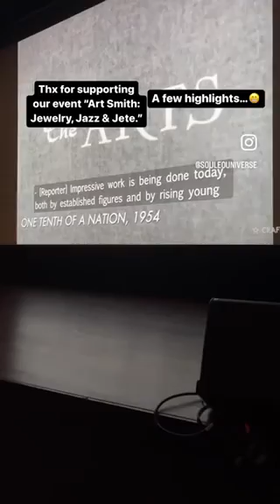Highlights from Art Smith: Jewelry, Jazz and Jete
Check out this highlight reel for the event, "Art Smith: Jewelry, Jazz & Jete." The event celebrated the modernist jeweler Art Smith. In honor of Smith, jazz singer Lezlie Harrison performed a special selection of songs that embody the spirit of Smith’s work. The evening also featured a modern dance performance by Kevin Boseman set to recordings of Art Smith’s recollections of his life and work, a screening of a short profile of the jeweler from the PBS series Craft in America, and a conversation with jewelry expert Sebastian Grant on Smith’s artistic inspirations and legacy.

Guest curated and hosted by Souleo.

Presented by the Museum of Arts and Design.